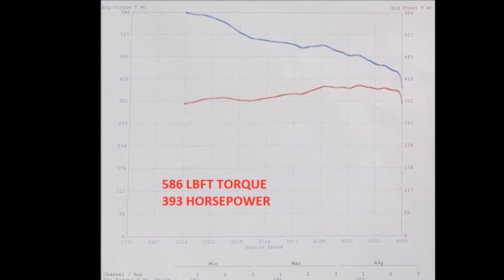Powerhouse Racing Lexus LX450 PHR500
Powerhouse Racing PHR500 package for the Lexus LX450 and Toyota Landcruiser with 1FZ motor making a run on the dyno. Almost 600ftlb of torque and 400hp to all 4 wheels on 33" Tires!